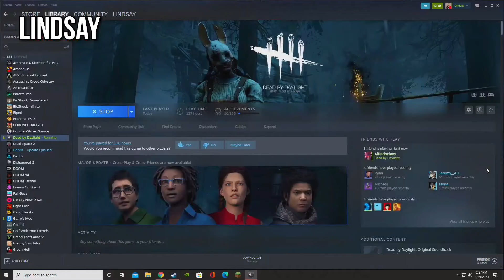Dead By Daylight | Live Gameplay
Holy macaroni. In this video, the guys play Dead By Daylight. You know Sarah didn't write this description because it wasn't spelled "Dead By Daylights." - Larry